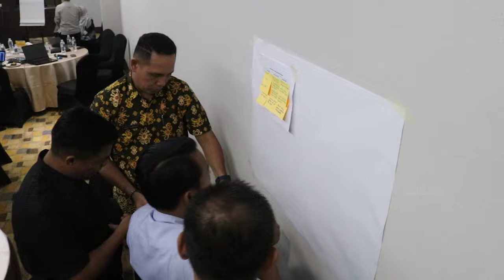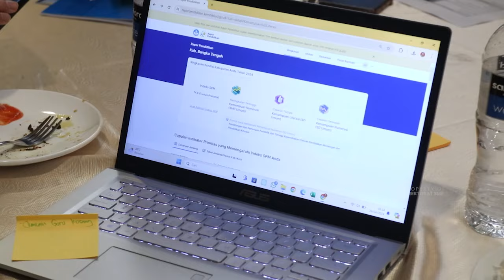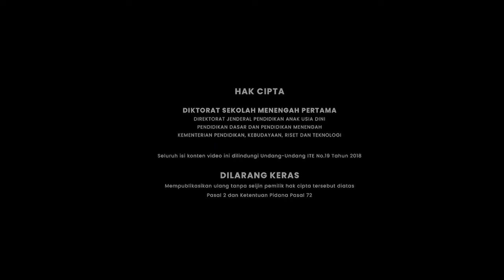Penguatan Kapasitas Pemerintah Daerah untuk Pemulihan dan Transformasi Pembelajaran, Batam